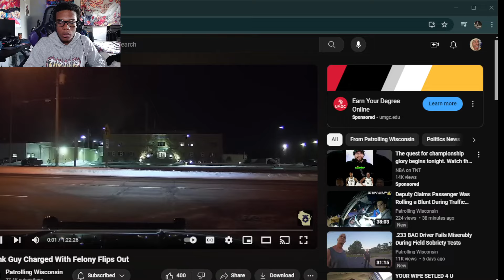Drunk Guy Charged With Felony Flips Out (Reaction)